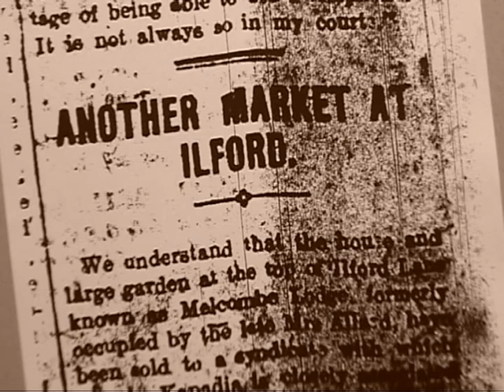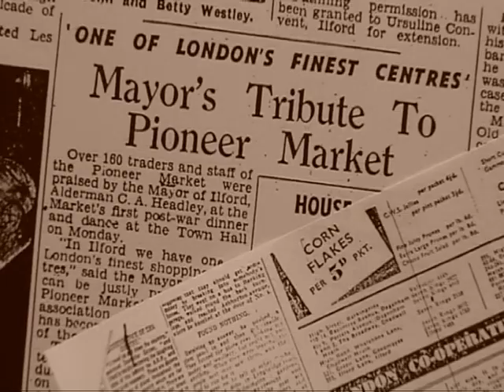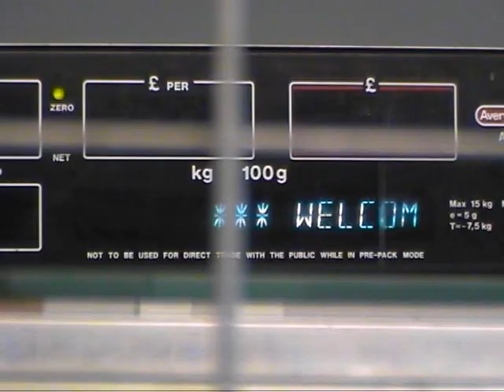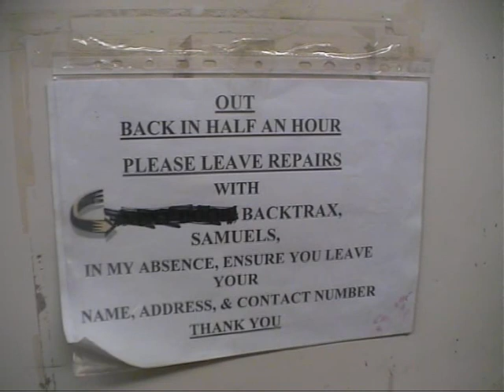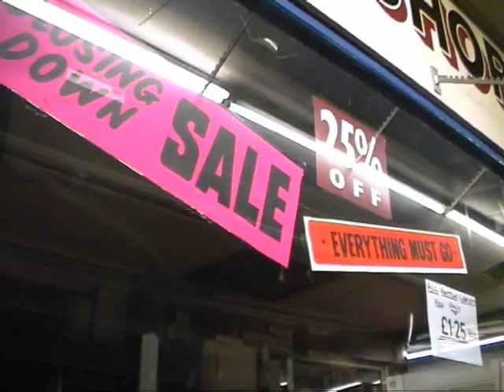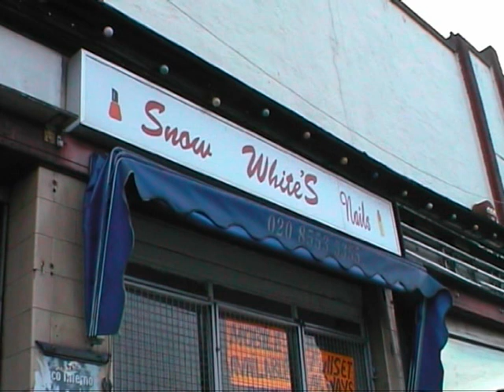Ilford Pioneer Market Documentary (A Pioneer Perspective)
Documentary on how traders of an East London market have been forced to move on after developers claim their land... Original 30 minute programme broadcast in UK, 2008, Community Channel.